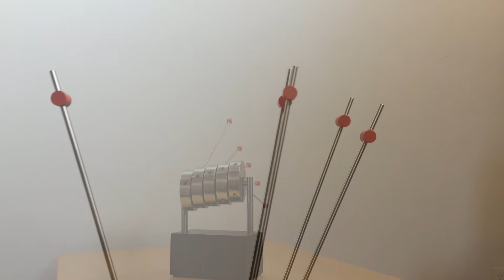Retired Poppies Master Tai Chi, 2015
A kinetic sculpture.
Following successful floral careers, five poppy friends take up the mastery of Tai Chi to remain strong, supple and serene in their retirement.  Their Tai Chi movements are slow and precisely balanced, contributing to a state of calm and serenity.
In the sculpture, the five poppies are each precisely balanced pendulums. The poppies make a mutual pattern of movement, gradually spreading then converging.
The time one poppy takes to perform a back and forth movement is set by:
(equation does not show in YouTube)
The term (not shown in YouTube) is the distance from the poppy’s center of gravity to its pivot.  It is used to set the speed of each poppy, with differences between poppies amounting to just a few thousandths of an inch.  As result, each poppy moves a small amount faster than its next neighbor.   The pattern between them emerges from these differences.
Hopefully, serenity emerges as well.